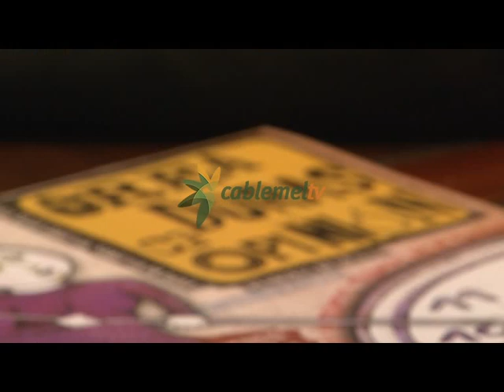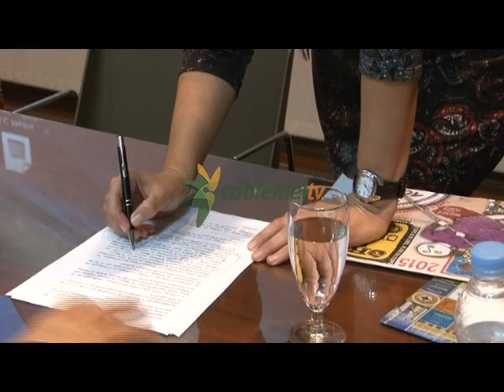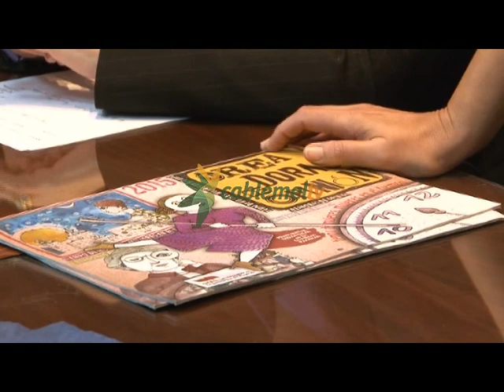La ex-reportera Rosa María Calaf cuenta sus experiencias en Melilla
Una de las participantes más destacadas en esta edición del calendario “Tiempo de Mujeres, Mujeres en el Tiempo 2015” del sindicato SATE-STES ha sido la corresponsal Rosa María Calaf. Toda una vida dedicada al periodismo en la que Calaf ha tenido que salvar en demasiadas ocasiones el obstáculo de ser mujer.